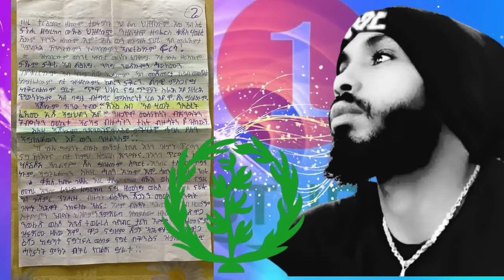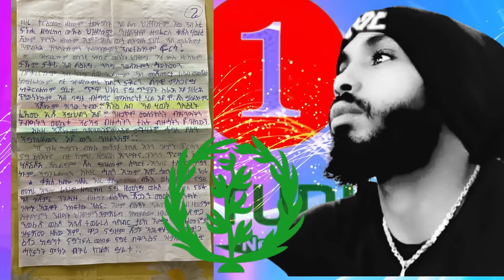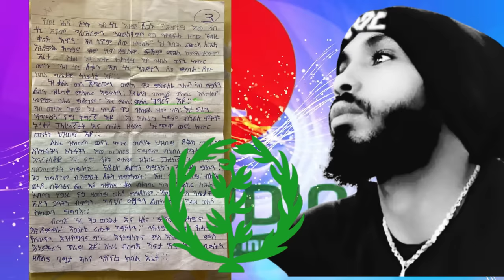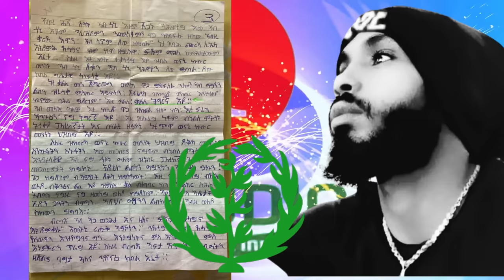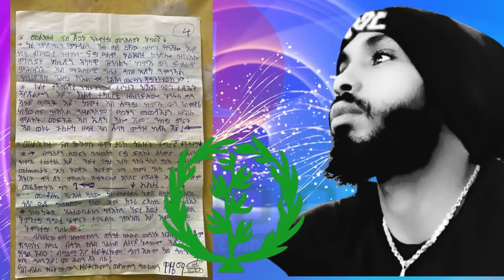Jstudio ~| መልእኽቲ ዋዜማ ካብ ቀይዲ ጀርመን።